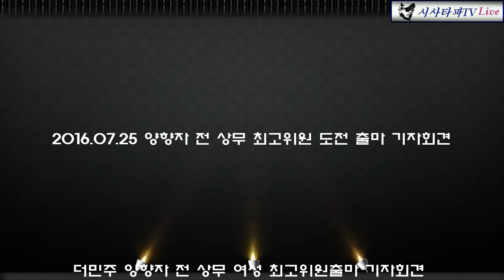2016 07 25양향자 최고위원 출마 기자회견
더불어민주당 당 대표보다 더 치열한 최고위원 선거에 여성위원장 후보로 출마선언하는 양향자 전 상무 양향자 유은햬 양자구도로 대결양상